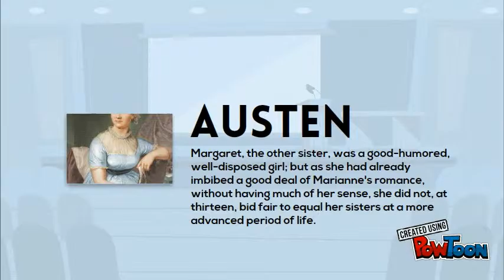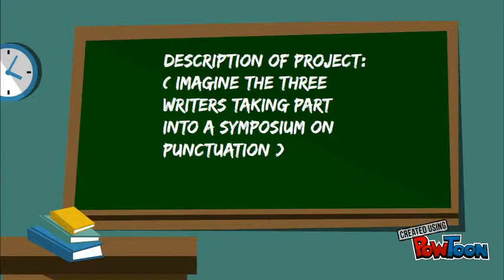Shakeslice Munr-Austen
Very brief comments on punctuation-- Created using PowToon -- Free sign up -- Create animated videos and animated presentations for free.  PowToon is a free tool that allows you to develop cool animated clips and animated presentations for your website, office meeting, sales pitch, nonprofit fundraiser, product launch, video resume, or anything else you could use an animated explainer video. PowToon's animation templates help you create animated presentations and animated explainer videos from scratch.  Anyone can produce awesome animations quickly with PowToon, without the cost or hassle other professional animation services require.